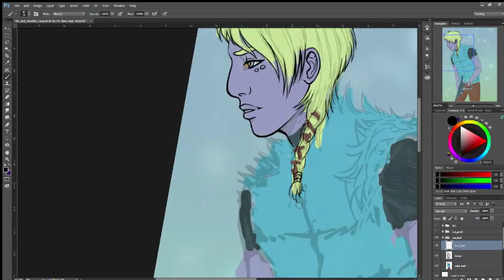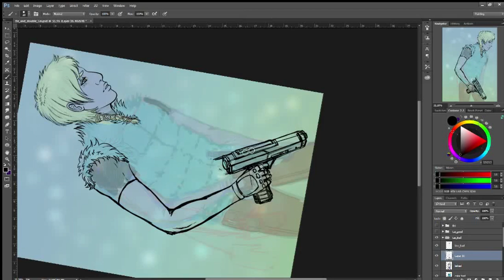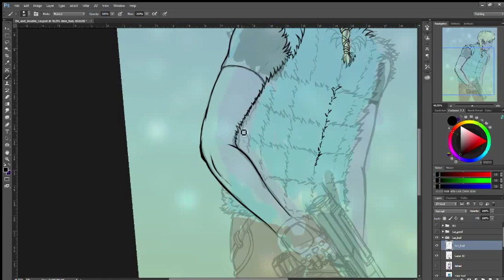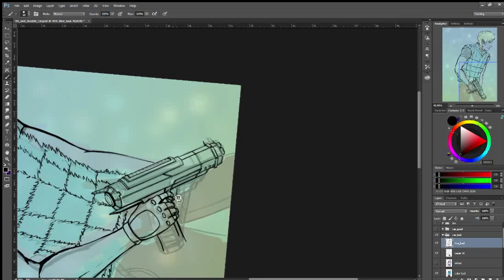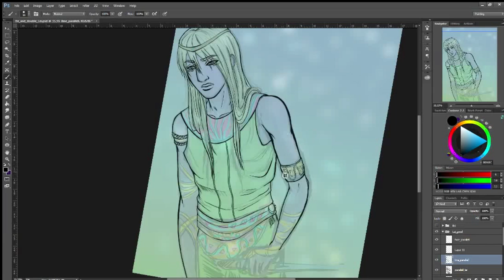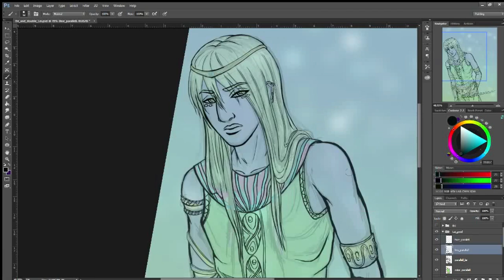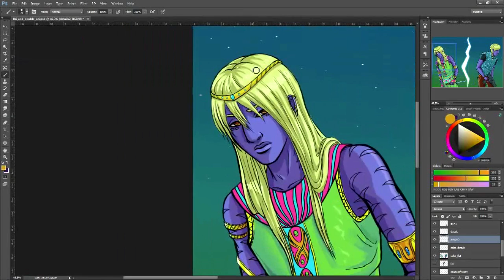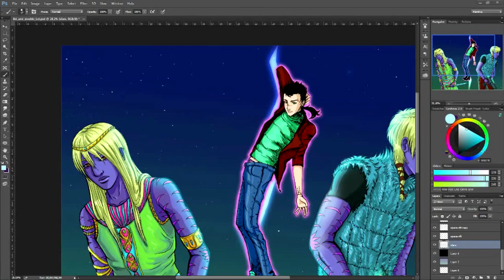Split Realities Process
Process of drawing the poster for my scifi webcomic.

The following music compositions by Kevin Bryce are used
1. "A walk in the forest"
2. "A long drive headed south"
3. "Descent out of light and space"
4. "The lake on top of space"